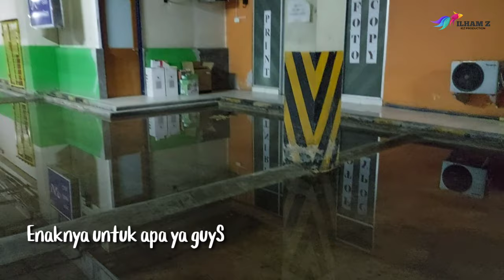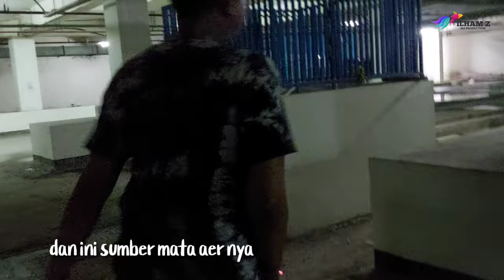Iseng iseng Maen Ke basemant Panenin Ikan Guppy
membudidayakan ikan hias yang dapat langsung melahirkan anak-anak ikan lebih menguntungkan dibandingkan memelihara ikan hias dari spesies bertelur.